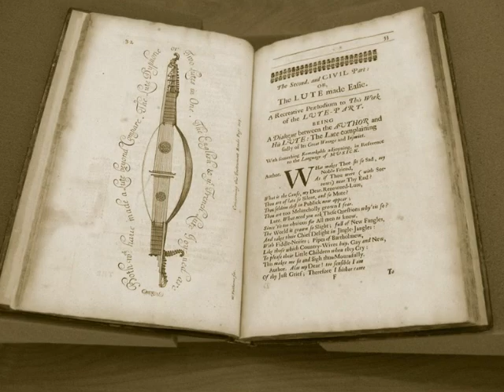The King Killer Chronicles Trailer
My first attempt at a book trailer. Not the best, not terribly sure if Faerie Princess is the right description of Felurion.